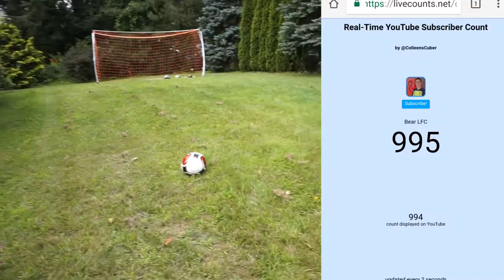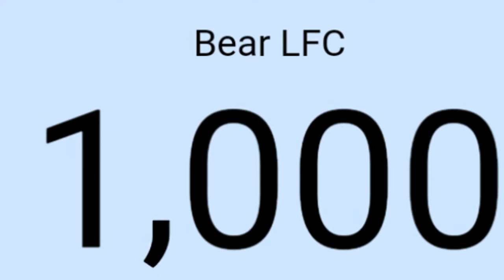1,000 SUBSCRIBERS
Thank You Guys So Much For 1k Subscribers...It means SO much